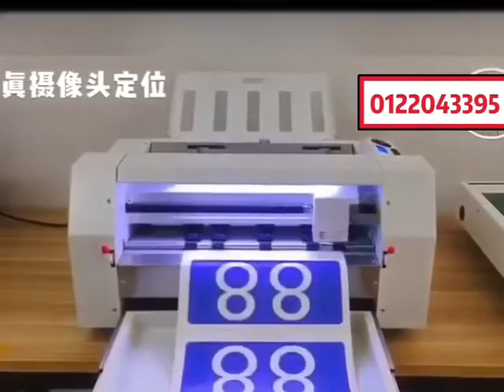A3+I / A3+CCD 切割不干胶机 Sticker Cutting Machine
Call us 拨打 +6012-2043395 or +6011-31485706 or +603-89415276
Wechat us 微信联络 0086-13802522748(Ada) or 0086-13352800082(Billy)